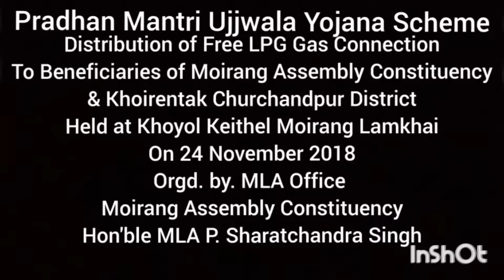Distribution of Free LPG Gas Connection to Beneficiaries of Moirang A/C. & Khoirentak on 24 Nov. '18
Distribution of Free LPG Gas Connection under Pradhan Mantri Ujjwala Yojana Scheme to Beneficiaries of Moirang Assembly Constituency & Khoirentak Churchandpur District on 24 November 2018 organised by MLA Office Moirang Assembly Constituency P. Sharatchandra Singh.